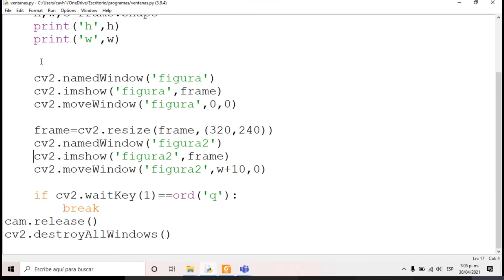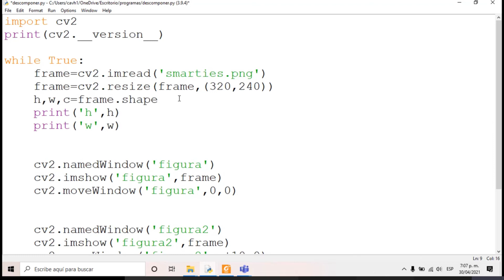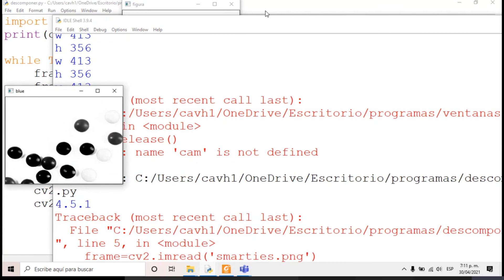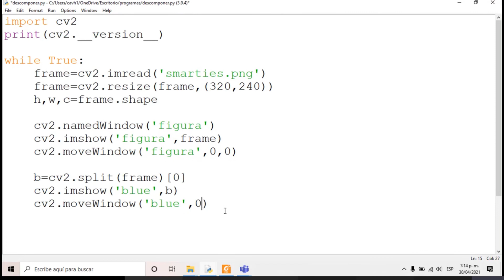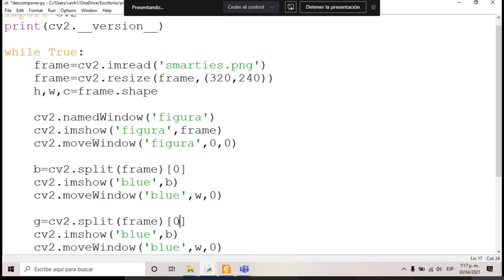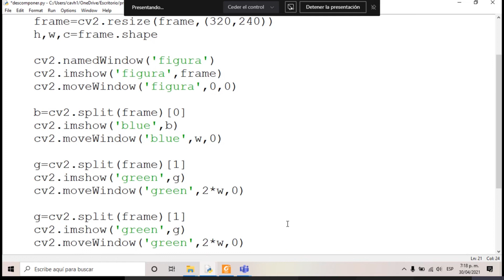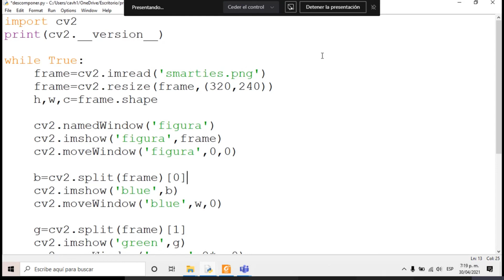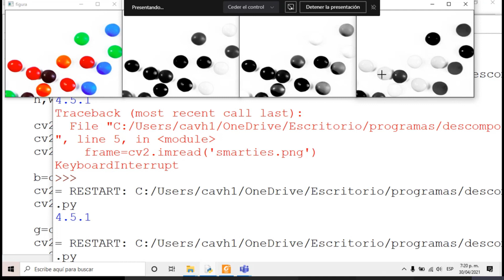Descomponer una imagen en sus componentes RGB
En este video veremos como Descomponer una imagen en sus componentes RGB empleando Python y OpenCV